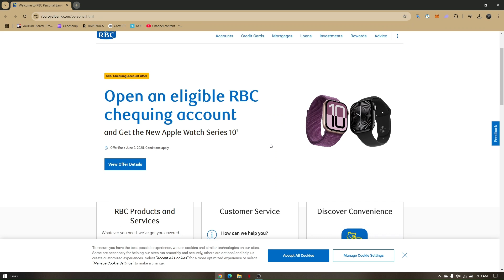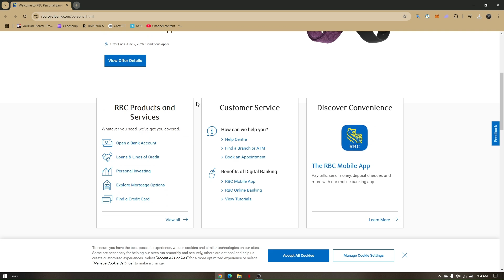HOW TO DELETE TRANSACTION HISTORY IN RBC APP 2026! (FULL GUIDE)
In this video, I am going to show you how to delete transaction history in the RBC app in 2026. Follow this step-by-step guide to manage your banking records and ensure privacy within your RBC mobile banking app. Watch now for the full process!